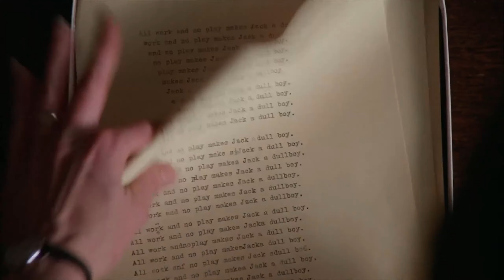The Master of Perfection. (Works of Stanley Kubrick)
Well, this has been due for a long time, ever since I opened this channel, I wanted to make a Kubrick video, but his works are just so expansive, diverse and complex, I didn't know how to approach it. Then I decided just to let the man speak. Through his visuals and the music which he chose for some of my favourite films ever. Ten of his films ranks as some of my favourite films ever. No other direction(Other than Kurosawa) has managed it. Here is my homage to the Greatest Of All Time. (The ones which are my favourite and mentioned below)

Prime Cinematographers:
Barry Lyndon:                   John Alcott
2001 A Space Odyssey: Geoffrey Unsworth
Paths of Glory:                Georg Krause
Spartacus:                        Russell Metty
A Clockwork Orange:      Gilbert Taylor
Eyes Wide Shut:               Larry Smith
Dr. Strangelove:                Gilbert Taylor
The Shining:                     John Alcott
Full Metal Jacket:             Douglas Milsome
Lolita:                                  Oswald Morris